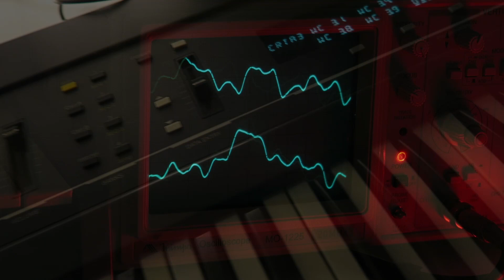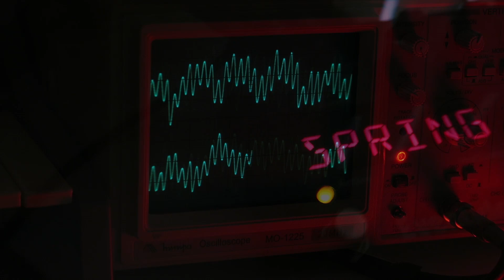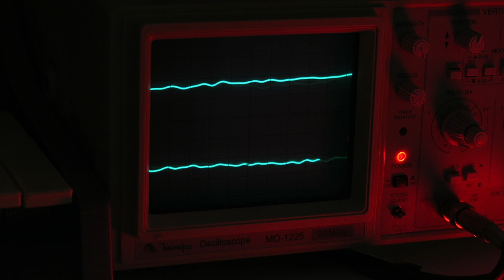Little Dream (for Peter Baumann) (Moog Little Phatty, D-05, ESQ-1)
Thank you Peter Baumann for the endless inspiration!

Synthesizers: Moog Little Phatty, Roland D-05. Ensoniq ESQ-1
Spring Reverb: Eventide Space